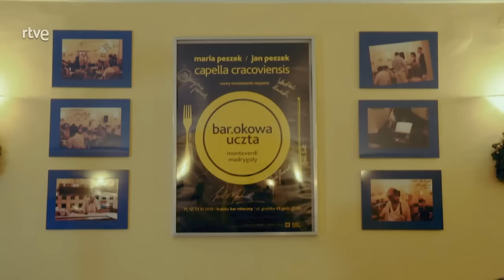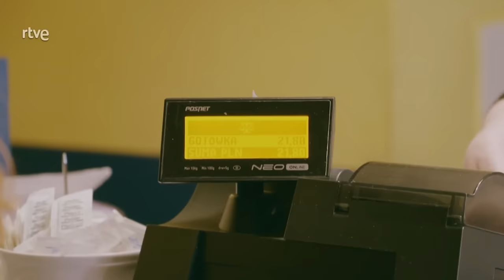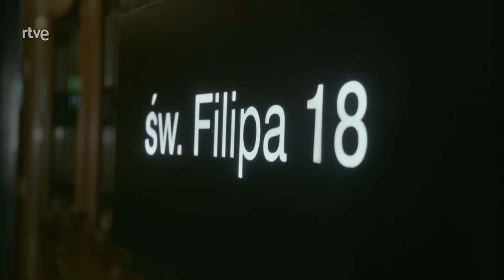Comerse el Mundo: Cracovia, Polonia | RTVE Cocina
Cracovia es un destino de lo más sabroso. Por algo ha sido Capital Gastronómica Europea 2019. Los fogones de esta bella ciudad rebosante de historia condensan lo mejor de la gastronomía polaca. Peña descubrirá cómo sabe la maczanka krakowska, un antepasado de la hamburguesa que data del siglo XVI; probará las exquisitas sopas de los tradicionales bares de leche; se adentrará en el corazón del espectacular Parque Nacional de Ojców para degustar sus excepcionales truchas; y conocerá todos los secretos para lograr un auténtico bigos, el complejo y suculento plato nacional de Polonia. Un viaje al centro del sabor.